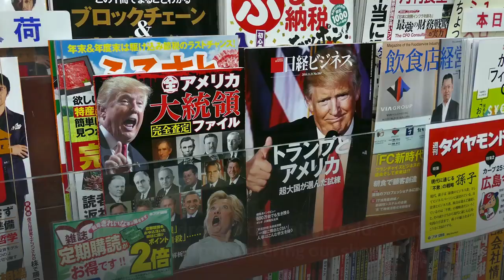TRUMP Bans Europeans IN USA.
President Donald Trump announced on Monday the United States would ban all travel from Europe for 30 days to stop the spread of the coronavirus outbreak.

Trump, in an address to the nation, said: "To keep new cases from entering our shores, we will be suspending all travel from Europe to the United States for the next 30 days. The new rules will go into effect Friday at midnight."

The US President  further said that Europe saw more cases because governments failed to stop travel from China, where the COVID-19 epidemic began.

Trump´s unexpected move in a primetime TV address from the Oval Office pummelled stock markets, as traders fretted about the economic impact of the outbreak that is on a seemingly relentless march across the planet.

The World Health Organisation also sounded another global alarm bell on Wednesday, officially classifying as a pandemic the virus that has infected more than 124,000 people with 4,500 deaths, according to an AFP tally.

"This is the most aggressive and comprehensive effort to confront a foreign virus in modern history," Trump said, after the president had been criticised for his response so far.

Trump´s ban affects travellers from Europe -- but not Britain -- as the continent grapples with a burgeoning crisis.

Hardest-hit country Italy on Wednesday clocked more than 2,300 new cases over the previous 24 hours and infections in Spain jumped by a quarter to more than 2,100.

In Germany, Chancellor Angela Merkel quoted experts saying that "60-70 percent of the population will be infected if the situation" continues without a vaccine in sight.

Italy is in the grip of a lockdown never before seen in peacetime, shutting all stores except pharmacies and food shops in a move that has emptied world-famous tourist sites in Rome, Venice and Florence.

"I can´t even recognise Rome now," 30-year-old Muscovite Yekaterina said while posing alone for a photo by the usually bustling Trevi Fountain in the heart of Rome.

People in Italy have been told to keep at least a metre (three feet) from each other and handshakes are frowned upon. Italians have found themselves starting to talk to each other a few steps apart -- while often laughing about the regulations along the way.

"As soon as the emergency has passed, we will organise a free carbonara day for doctors, nurses and healthcare workers," said a closing note by a restaurant in Rome´s popular Trastevere neighbourhood.

 Olympic cancellation ´unthinkable´
Demonstrating that the illness can affect people from all walks of life, Hollywood superstar Tom Hanks announced Thursday that he and his wife had tested positive.

"To play things right, as is needed in the world right now, we were tested for the coronavirus, and were found to be positive," said the 63-year-old actor, who is in Australia for a film.

Hanks and his wife went into isolation at an Australian hospital.

The pandemic also continued to disrupt cultural and sporting events around the world as authorities tried to prevent large gatherings.

New York´s annual St Patrick´s Day parade was scrapped for the first time in more than 250 years.

England´s top-flight football league saw its first cancellation while E3 -- the world´s premier video game trade show, due to be held in June in Los Angeles -- was called off.

In the US, the NBA said it was suspending play starting Thursday after a Utah Jazz player tested positive.

The impacts on sporting events fuelled concerns about the fate of the 2020 Olympics in Japan that are due to start in July, but Tokyo Governor Yuriko Koike said it was "unthinkable" that the Games would be cancelled.